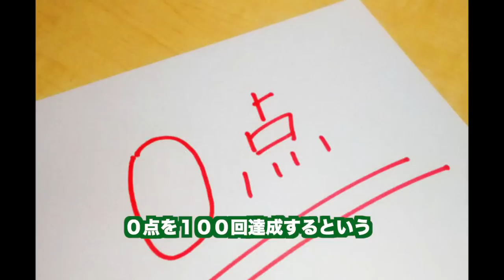【ツッコミ】アニメ地獄先生ぬ〜べ〜の教え子の将来が悲惨すぎるw【ジャンプ漫画】【ドラえもん】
【アニメ地獄先生ぬ〜べ〜】【ドラえもん】【ジャンプ漫画】
世の中変態教師多すぎ！

↓おすすめツッコミ
【ツッコミ】アニメの親父キャラ達が最強すぎる